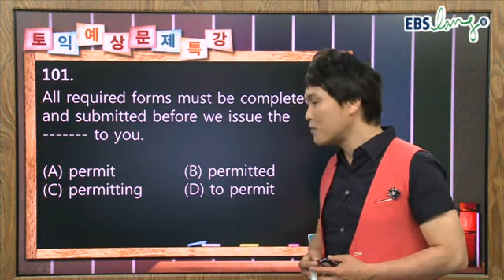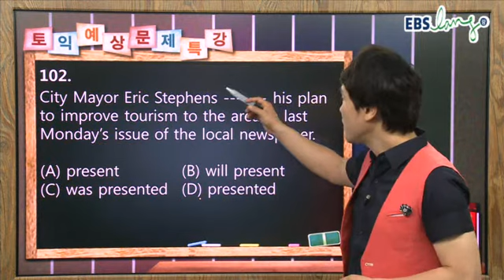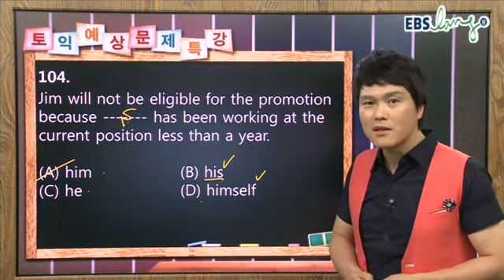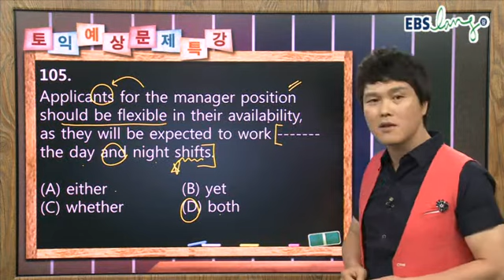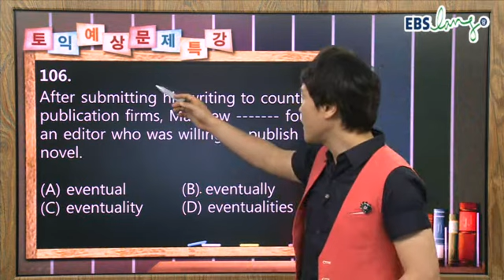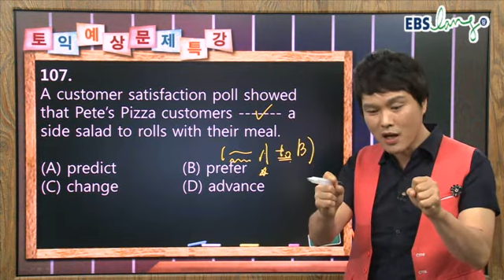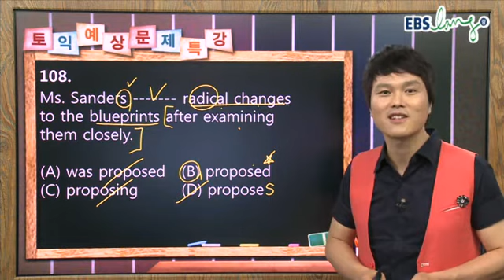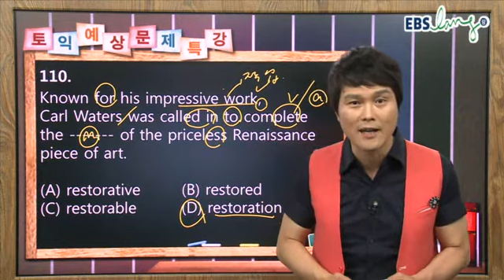EBS토익 RC 01강 2013년07월 김정훈 ebslang 토목달